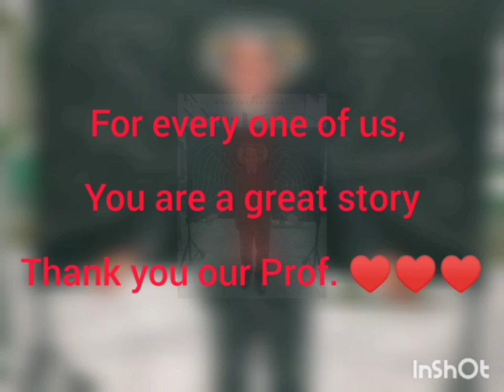احتفال مدرسة الدكتور محمد لبيب سالم بيعد ميلاده لعام 2022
خالص الشكر والتقدير لفريق مدرستي العلمية الذين احتفلوا بعيد ميلادي يوم الاربعاء 21 ديسمبر بأسلوب وبطريقة اسعدتني كتيرا والتي  ...  كانت مفاجأة كبيرة قبل الميعاد وكم اضاءت قلبي بالفرحة واعطتني طاقة ايجابية كبيرة لنكمل المشوار سويا  إن شاء الله ... وشكرا جزيلا لكل احبائي الذين تحدثوا رغم بعد المسافات ...